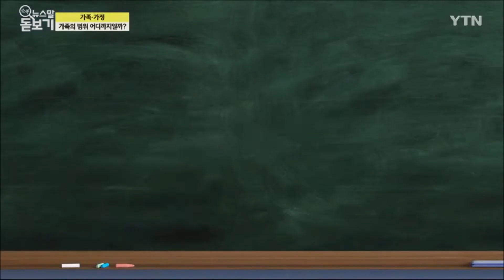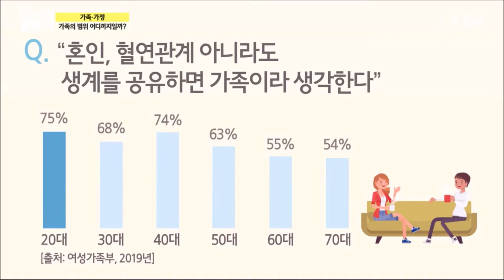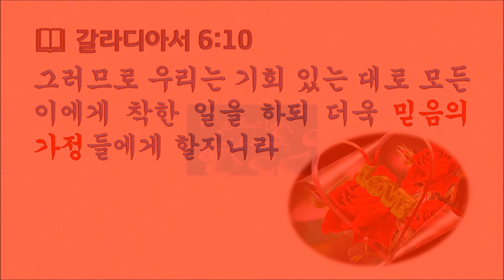열두샘물✍ 2022.05.06. 삶의 여정(旅程)과 족적(足跡)은 우연(偶然)일까? 필연(必然)일까? 📖 성경봉독: 신애라 집사, 부제: R. Dugdale & A. Winship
📖 갈라디아서 6:10 “그러므로 우리는 기회 있는 대로 모든 이에게 착한 일을 하되 더욱 믿음의 가정들에게 할지니라”

  Richard Dugdale[리차드 덕데일]이 1875년에 발표한 리포트 “The Jukes: A Study in Crime, Pauperism, Disease and Heredity[쥬크가(家): 범죄, 빈민, 병 그리고 유전적 전통]”에서 가명(假名)으로 명명(命名)한 ‘Max Juke[맥스 쥬크]’ 가(家)의 후손 1,200여명의 삶을 추적하여 조사했는데 그들의 행적을 분류해 보면 다음과 같다.
  4명중에 한 명꼴인 310명이 절대빈곤에 시달리는 거지로 살다가 죽었고, 역시 4명중에 한 명꼴로 300여명의 어린이들이 제대로 보살핌을 받지 못하고 적절한 양육 조건의 결핍으로 유아기에 사망했다. 50여명의 여자들이 창녀로 방탕한 삶을 살았고, 440명의 남녀가 자신의 악행과 퇴폐한 생활 습관에 의해 일찌감치 자신의 육체를 망가트리고 병들어 죽었으며, 7명이 악명(惡名) 높은 살인자였다. 60여명은 약탈하는 일에 평균 12년을 보낸 상습 절도범들이었고, 상습 범죄로 유죄 판결을 받은 전과자들이 130명이나 된다고 한다.
  한편 1900년 ‘Jukes-Edwards: A Study in Education and Heredity(주크 가문-에드워즈 가문: 교육과 유전에 관한 연구)’라는 제목의 책이 출판됐었는데, 전체 11장으로 구성된 이 책의 저자는 미국의 교육가 Albert E. Winship[알버트 윈쉽]이다.
  저자 ‘윈쉽’은 제1장에서 앞서 언급한 ‘덕데일’이 연구한 주크(Juke) 일가를 소개하고 있고, 제2장부터 11장에서 ‘윈쉽’은 Jonathan Edwards[조나단 에드웨즈]의 가문을 소개하며 ‘주크’ 일가와 대조하고 있는데, 1897년 윈쉽은 자신이 회원으로 활동하던 학회의 요청으로 어쩔 수 없이 에드워즈 가문을 연구하게 됐다고 하며, 연구를 시작하면서 뉴욕 형무소위원회가 ‘덕데일’을 고용할 당시 형무소위원회 회장이 조나단 에드워즈의 후손이었음을 알게 되어 더 큰 관심을 가지고 연구에 임했다고 한다.
  많은 사람들이 알고 있겠지만 조나단 에드워즈는 18세기 초 미국의 영적 대각성 운동의 주역이었으며 19세기에는 유럽에서도 인정하는 신실한 신학자요 사상가였는데, 에드워즈 가문에 속한 1,400명 중 대학을 졸업한 사람이 285명이었고, 그들 중에서 13명의 대학총장과 65명의 교수가 배출되었고, 목사, 신학자, 선교사가 된 사람이 100여명, 변호사가 된 사람이 100여명, 그리고 판사가 된 사람이 30명이었다고 하며, 그의 후손들 중에서 부통령 1명, 상원의원 3명, 국회의원 다수, 외교관 다수, 주지사 3명, 시장 3명, 군대장교 75명, 작가 60여명, 철도회사 책임자 50명, 금융기관장 여러 명, 광산주 여러 명 등이 나왔다고 기록하고 있다.
  결국 ‘Jukes(쥬크 가)-Edwards(에드워드 가)’는 ‘불신 가정’에 속한 사람들과 ‘믿음의 가정’에 속한 사람들의 삶이 어떠한지를 극명하게 보여주는 다큐(documentary)이다.
  왜냐하면 사람들이 살아가며 선택한 삶의 여정(旅程)과 족적(足跡)은 우연(偶然)이 발생하는 현상이 아니라 자신이 제공한 원인에 따라 결정되는 필연(必然)이기 때문에, 로마서 1:20에 기록된 “창세로부터 그의 보이지 아니하는 것들 곧 그의 영원하신 능력과 신성이 그 만드신 만물에 분명히 보여 알게 되나니 그러므로 저희가 핑계치 못할찌니라”는 말씀처럼 하나님의 섭리와 경륜에 순응하고 사느냐? 아니면 불응(분순종)하고 사느냐?에 따라 결정되는 현상임으로 어설픈 핑계나 구차한 변명을 할 여지가 없기 때문이다.
  그러므로 우리 모두는 자신이 속한 가족과 가정을 ‘Edwards(에드워드 가)’처럼 ‘신앙의 가정’으로 구축해야함은 부연 설명이 더 이상 필요(必要)없는 너무나 자명한 일이기 때문에, 서로 권면하고 격려하는 견실(堅實)한 믿음의 가족과 가정들로 만들어 가야 한다.